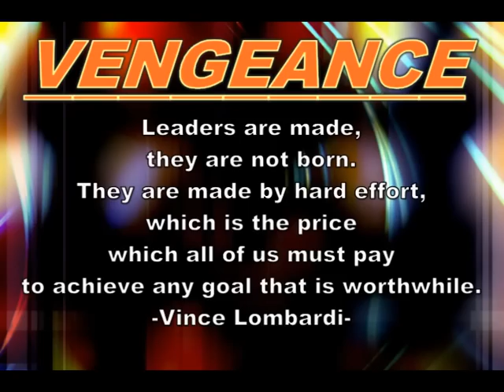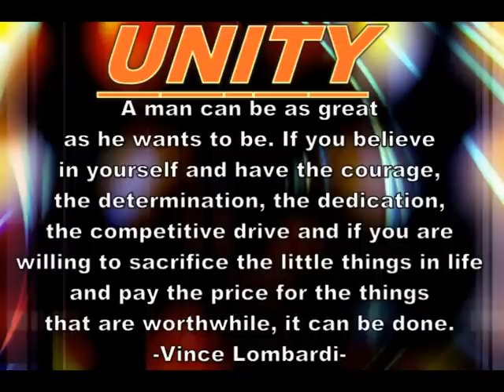Paul Roos motivational 2006